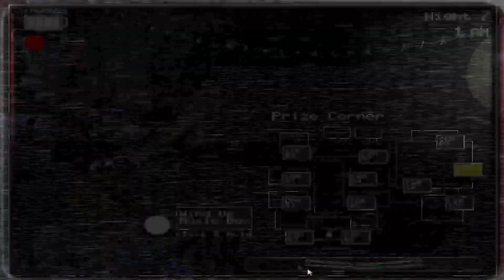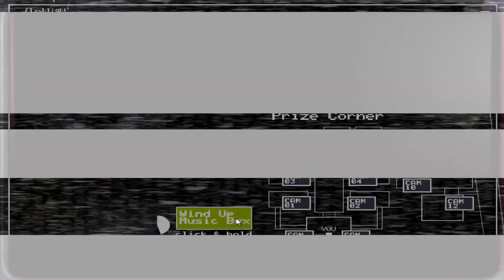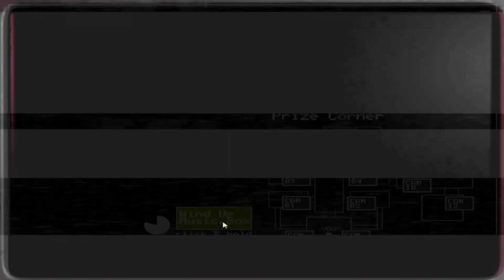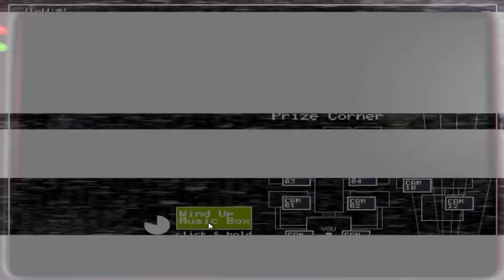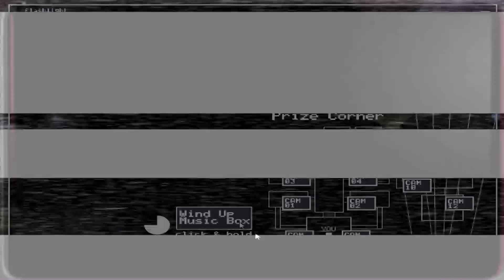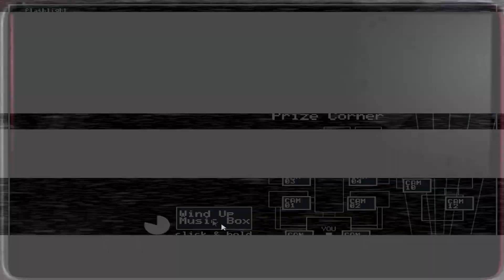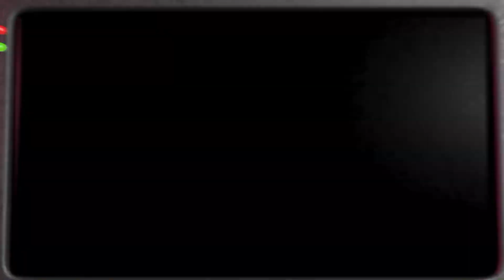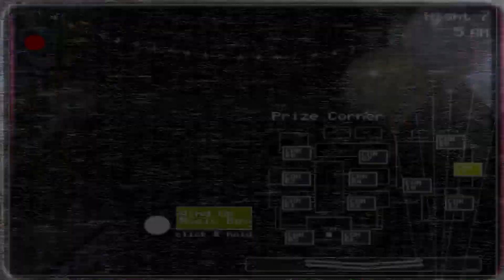Caretaker Plays - Five Nights At Freddy's 2 Foxy Foxy Challenge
Thanks everyone for your support. It's very much appreciated. Welcome to town.